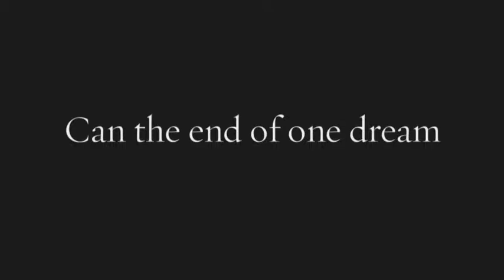u.s. figure skating: 'rise' official film trailer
trailer for the u.s figure skating documentary 'rise', written by the watsons and produced & directed by lookalike productions.